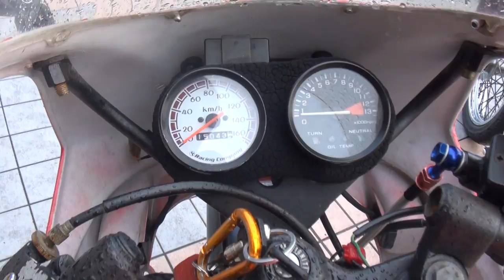2スト峠伝説 零レーシングチャンバーサウンドを聞きやがれ HONDA NS-1 ホンダ・NS-1 ZERORACING ヤマハ・ドラッグスター400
2スト峠伝説　零レーシングチャンバーサウンドを聞きやがれ　HONDA NS-1　ホンダ・NS-1　ZERORACING　 ヤマハ・ドラッグスター400